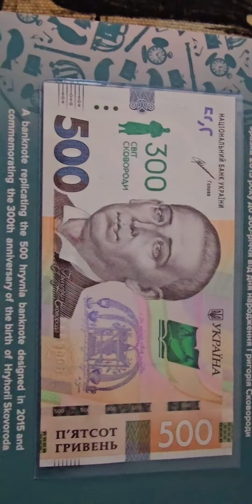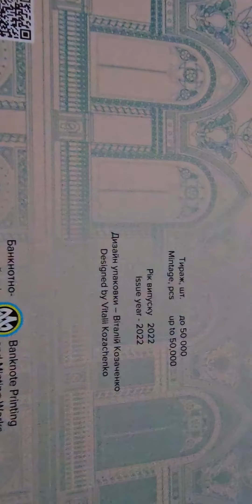Ucrania 500 Hryven Conmemorativo 2021 (2022) Pick Nuevo En folder Sc Unc